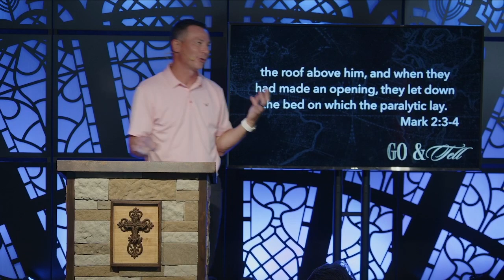Go & Tell - Week 5 // sermon only